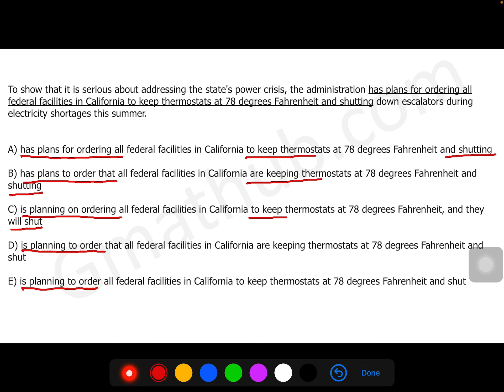To show that it is serious about addressing the state’s power crisis, the administration has plans